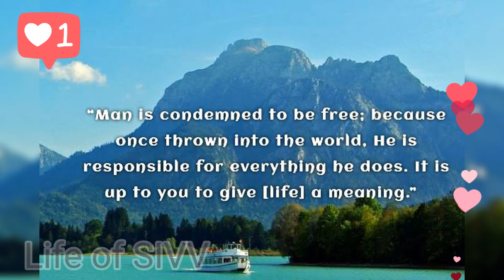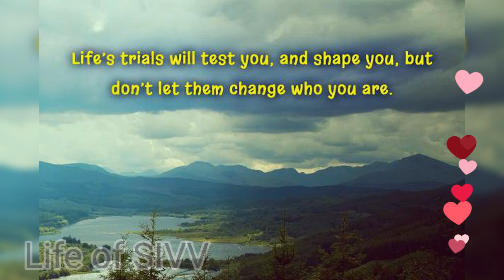12 Best Positive Quotes Discover Real Potential | Positive WhatsApp Status Message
12 Best Positive Quotes Discover Real Potential | Positive WhatsApp Status Message